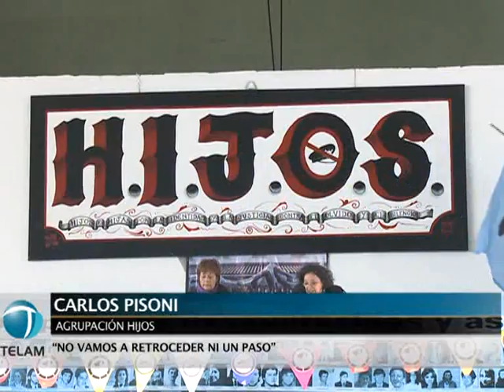"A Néstor no lo enterramos, lo hemos sembrado"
La dirigente de Madres de Plaza de Mayo-Línea Fundadora, Taty Almeida, expresó que al ex presidente Néstor Kirchner "no lo enterramos" sino que "lo hemos sembrado", al referirse a la enorme cantidad de jóvenes que se volcaron en los últimos años a la militancia política.
Así lo expresó durante la inauguración de la "La Casa de la Militancia", en la ex-Esma, impulsada por la agrupación HIJOS.
Una de las principales oradora del acto fue la ministra de Desarrollo Social, Alicia Kirchner, quien recordó que su hermano remarcaba siempre que "a las convicciones no hay que dejarlas de lado".
"La militancia tiene que tener encerrada la convicción", apuntó la funcionaria, desde el escenario, minutos después de que Carlos Pisoni, de la agrupación HIJOS, reiterara que "no vamos a retroceder ni un paso".
Por su parte, la nieta recuperada Victoria Montenegro se manifestó "feliz de ver cómo estamos recuperando la historia".
En tanto, Eduardo Jozami, director del Centro Cultural de la Memoria Haroldo Conti, destacó que "los objetivos de memoria, verdad y justicia es hoy una política de Estado".